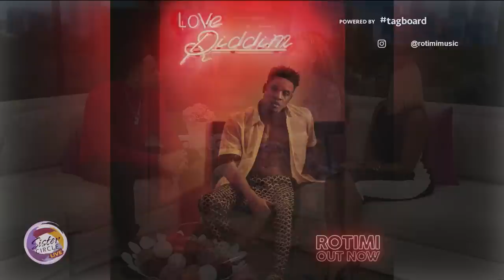Sister Circle | Rotimi talk "Power" and his new single "Love Riddim" | TVONE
Catch Sister Circle Monday - Friday at 12p|11c on TVOne.